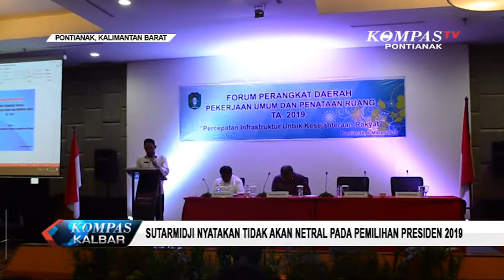Sutarmidji Nyatakan Tidak Akan Netral pada Pemilihan Presiden 2019